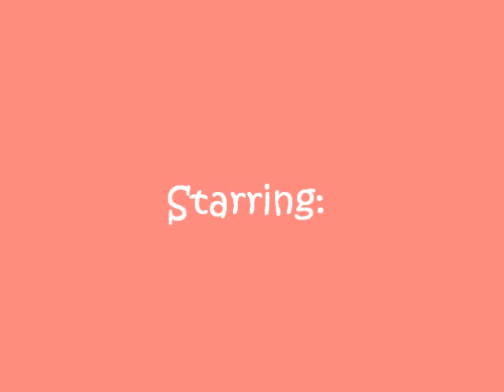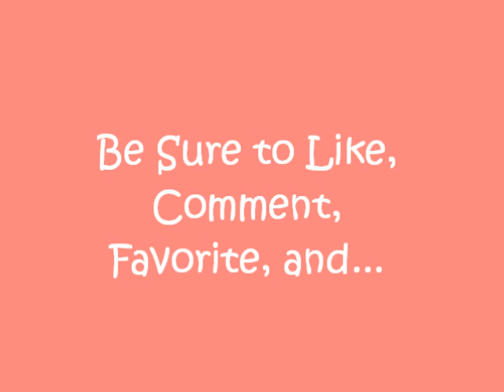My Neighborhood Love Story! Chapter 24: Lessons Learned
Khalil's P-O-V

"Khalil, talk to me, please?" I heard Karina beg as I walked over to the cool table.

I feel like the table doesn't even deserve the respect it gets. It's just a regular table in the center of the cafeteria where snobby people sit. I swear it just becomes less and less cool to sit there every day that goes by.

"What is there to talk about, Karina? I said that we were over."

She grabbed my arm and jumped in front of me, "Listen, I am sick of these games. I said I was sorry. What more do you want?"

"I don't want anything from you, Karina. We are over, alright?"

"What's not fair?"

"You! The whole reason you dumped me! I did nothing wrong!"

"You constantly teased my best friend."

"Um... Who are you talking about?"

"Serene."

"Since when was she your best friend? Last time I checked, she ignored you all of the time."

"She was always my best friend. Since we were kids."

"I don't think you sleep with your best friends."

I completely forgot about the whole rumor thing still being around. And in order to keep my reputation, I had to let the rumor continue to linger. But if I wanted to keep Serene as a friend, I would have to come clean once and for all.

"Look, you don't understand."

"I don't care. I'm willing to look past the fact that you pulled a Ray J, okay? I just want you back."

"Why do you want me back do badly, anyway?"

"Because... I haven't dated someone like you before."

"Meaning?"

"Someone who actually invests their time in me. I'm so used to having guys leave me out to do their own thing, especially you jocks, that I sort of generalized you into doing the same thing. If it bothers you that I talk about Serene then I promise I'll try to stop, okay? Just give me a second chance."

I thought about it and she seemed so sincere. Plus, if I know anything about Karina, she doesn't give up. So maybe it won't be a terrible idea to take her back.

"Okay... Fine. Karina, will you be my girlfriend... again?"

She squealed then hugged me tightly, "Yes! I'd be honored to be yours."

I smiled still feeling a little uneasy, but knowing that things will eventually go back to normal. We walked to the lunch table hand-in-hand like we used to and Serene was there with Kwame, talking.

"I just don't see what he sees in her," one of the cheerleaders whispered to Karina.

She looked at me and I gave her a look that let her know that she couldn't talk mess about Serene anymore.

"Just leave them be. As long as they're happy together. I mean, they aren't bothering us, right?" She replied with a smile that I knew was forced.

"I'm disturbed. Why don't we just boot them out of the table, anyway?"

"Come on. Don't you think that's a little harsh?"

"You're right. Let's just kick the little skank out."

"Aw, Steph. Just leave her alone."

"You're acting strange. I thought you hated her guts."

"Let's be honest, I don't think she's the best person in the world. But who am I to judge her on what she does. I mean, it's just my opinion and even when I state it out loud she doesn't seem to care. So why waste my breath, right?"

"You have changed. Khalill, what did you do to Karina? She's being nice to your first hit," her friend said with a confused look on her face.

She said it out loud so the whole table was listening by now.

"What's so bad about that?"

"Do you not know what this girl does, better yet, who she does? She can't keep her legs closed for anyone."

"Just stop it right there. Serene is a great girl and there is no reason she should be treated like she's not a human being with feelings!"

"Khalil, just stop, please?" I heard Serene say.

"What? Why? I'm defending you."

"I didn't ask for it. I don't care about what they say anymore."

I gave her a look of disbelief. How could she possibly say that? Just the other day she broke down about how her life was a mess and she hated me because everyone treats her wrongly because of what I did.

"Uh, Kwame?"

"Yes, my love?"

"Can we leave? I really don't feel like being here."

"Of course we can. Anything for you."

They got up and left the table.

"I told you, baby. Some people ask to be talked about. She doesn't care."

I looked down feeling a gut-wrenching wave of disappointment and anger. I know that Serene hates what she goes through every day. But why won't she just let me help her? I needed to be alone. I left the cafeteria then headed for the gymnasium. I shot as much baskets as possible before the bell rang for classes to resume.

I made fifty-two shots in sixty-seven attempts. And it made me realize that I can't win at everything in life. But if I take the right approach, I can be in a more comfortable position and achieve whatever I put my mind to. And my mind was on Serene. Time to find my approach and prepare to come correct. Because I know that in order for everything to be the way it was, I have to do more than beg for her friendship. I had to show her I was worthy of remaining her friend, as well.